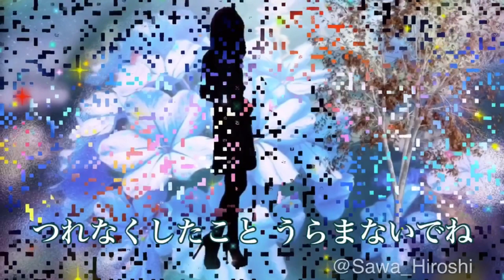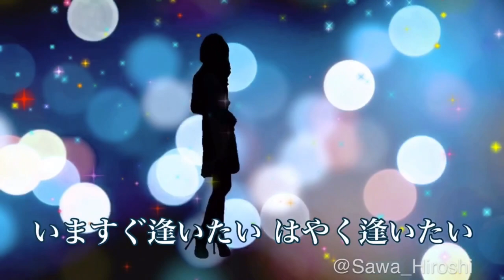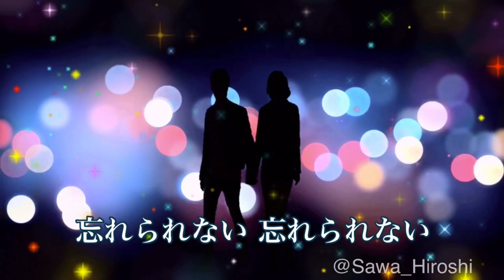愛のほほえみ ムード歌謡 沢ひろしとTOKYO99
愛のほほえみ を歌わせていただきました ムード歌謡 作詞山北由紀夫氏 作曲小町昭氏 沢ひろしとTOKYO99 沢ひろし ムード歌謡コーラス ムードコーラス 歌謡曲 ”Japanese pop music“ ”사랑하는 커플의 러브 송“ 爱情情侣情歌 “Love songs for in love a couple“ iPhoneで作ったムード歌謡動画

Japanese pop music
사랑하는 커플의 러브 송
Love songs for in love a couple